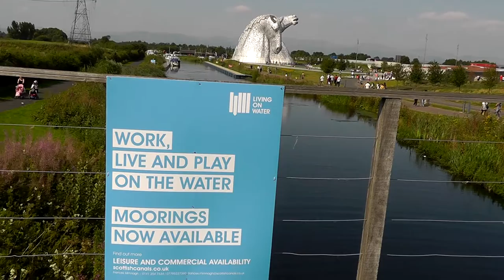Giant Metal Horse Monument. The Kelpies.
Standing 30 metres (100ft) tall, The Kelpies, near Falkirk, pay homage to the working horses of Scotland which used to pull barges along Scotland’s canals and worked in the fields in the area where they now stand. Towering over a new canal extension which links the Forth & Clyde Canal to the North Sea, The Kelpies are the result of a unique collaboration between the partners and Glasgow-based artist Andy Scott.
The Kelpies are particularly spectacular when illuminated at night. The only spoiler is the noise from an adjacent motorway.